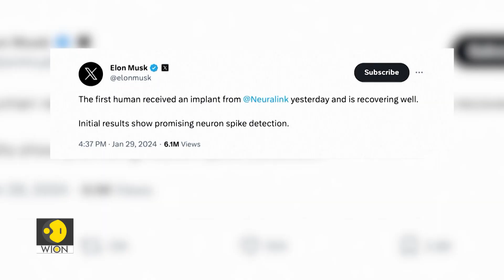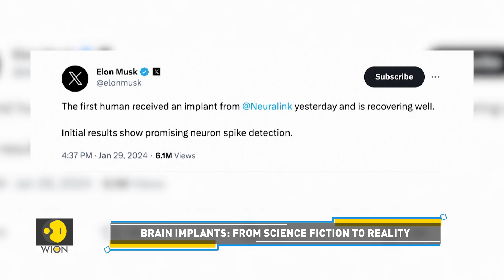New hope for OCD and epilepsy patients | Tech It Out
On Tech It Out, we show you a groundbreaking brain implant that brings hope to patients suffering from epilepsy and OCD, signaling a significant leap forward in medical technology. Watch the report for more details.